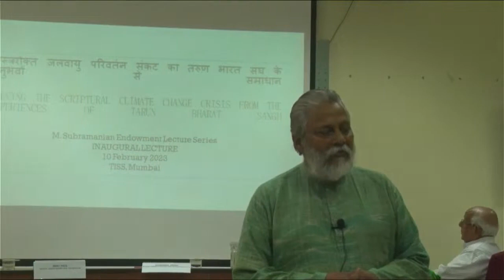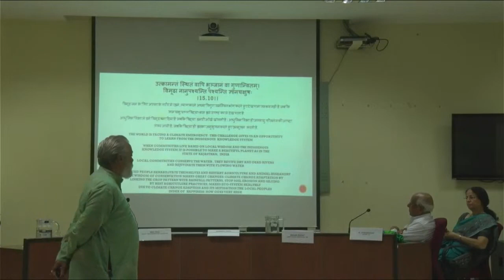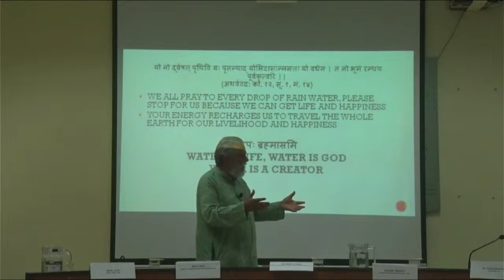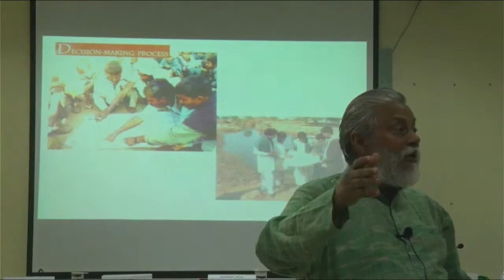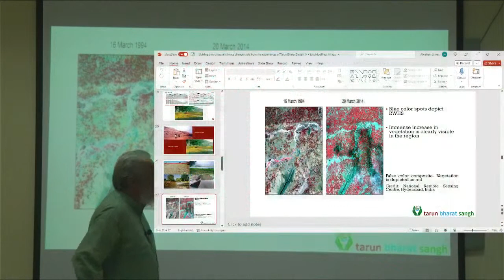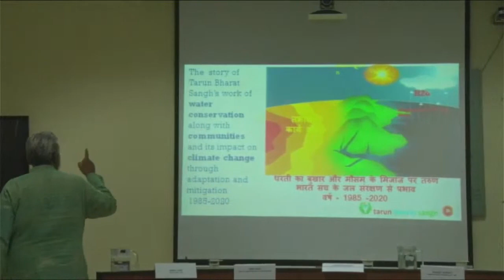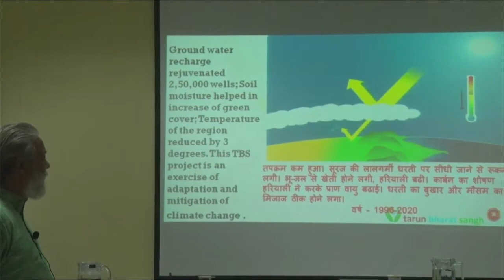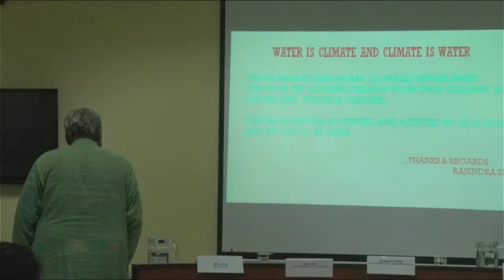M. Subramanian Endowment Lecture Series on 'LIFE IN RURAL INDIA' on 10 February 2023, 5 - 6:30 pm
Organised by Centre for Community Organization and Development Practice, School of Social Work